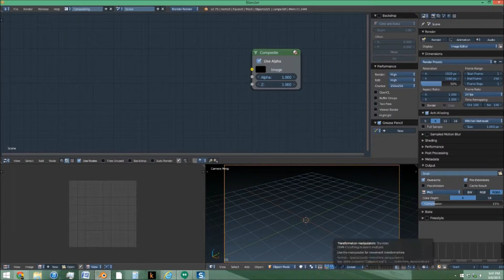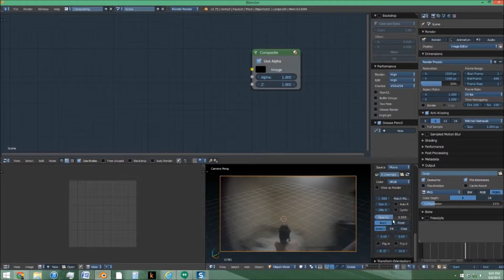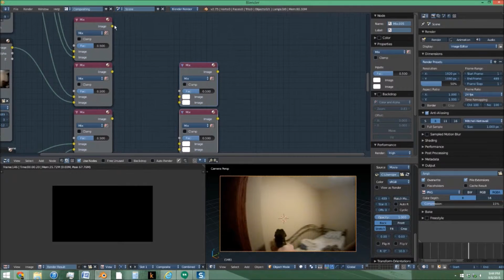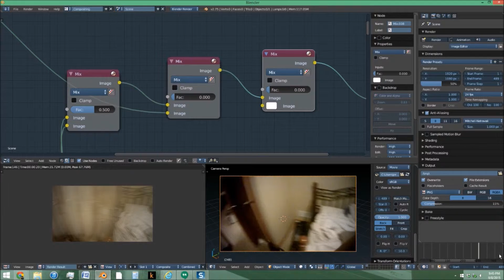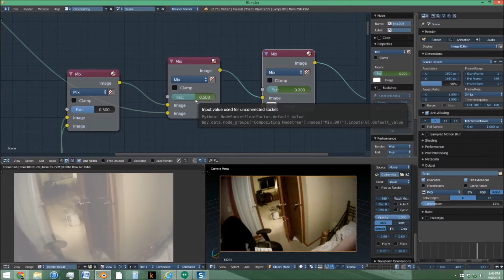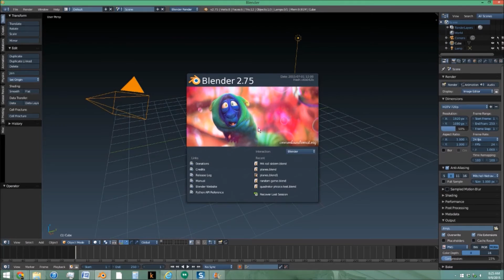Blender VFX flash-bang tutorial.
A tutorial on a simple, but cool looking effect usable in many action movies.